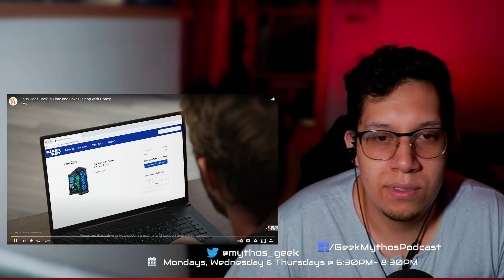Warzone Rage Moments #3 Reaction Videos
Love Warzone and these raging moments. Call of Duty is a game where moments can piss you off time and time again especially when you get the armor taken off yet you end up dying in the game. Why Must lobbies be like these? So many corner Campers in this game as well UGH! Love watching These Streamers rage quit I think the Dummy is a great add-on to streaming something to release your anger on. Perfect!!!

Tell us if you found our easter eggs in this episode. Or should I say Riddle Stay safe and Be Kind? Injustice anywhere is a threat to justice everywhere- Martin Luther King Jr.

Or Find us on all Our Link HERE!!

My monitor

Elgato I Use

Coffee Machine to help me with these videos

My Ethernet Cable I use